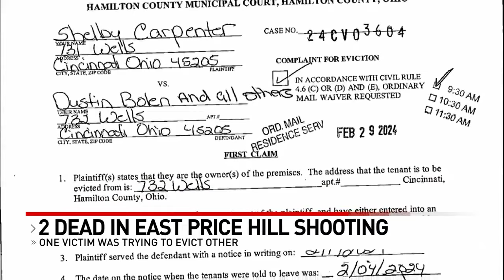Man allegedly shoots stepfather in murder-suicide over eviction